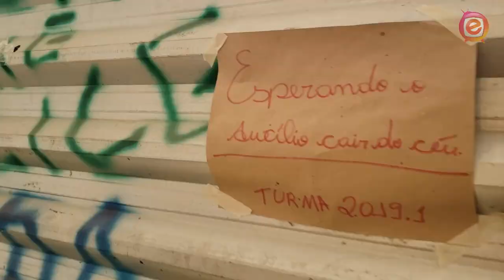O Exclusivo Tv - Reportagem sobre os auxílios estudantis da UFOB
Essa semana, estivemos no campus da Universidade Federal do Oeste da Bahia – UFOB em Santa Maria da Vitória.
Fizemos uma reportagem sobre os auxílios estudantis, que alguns alunos estão sem receber há 2 semestres.
🏃Corra pra assistir o vídeo, está imperdível!